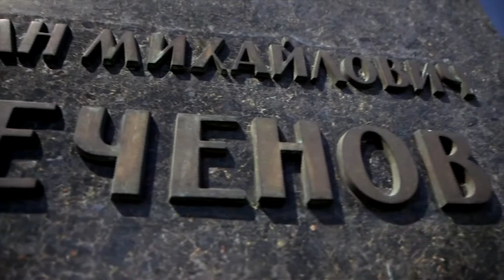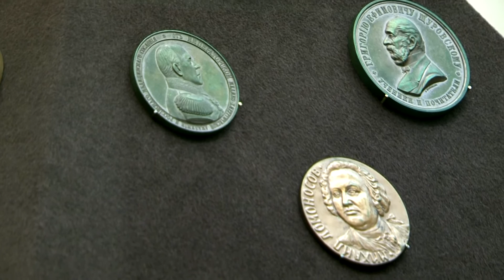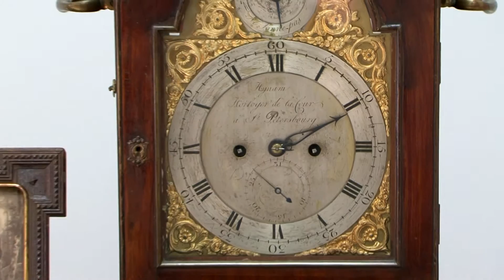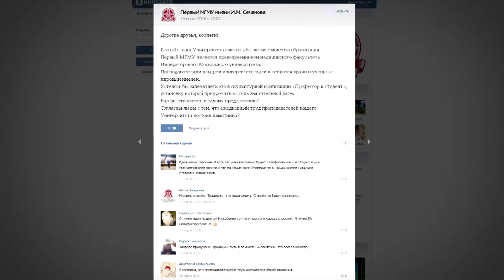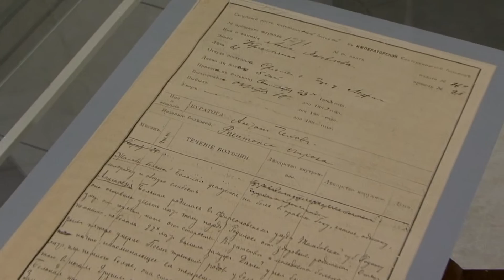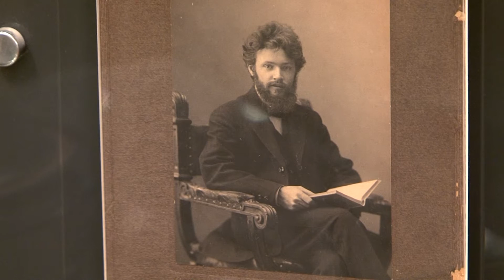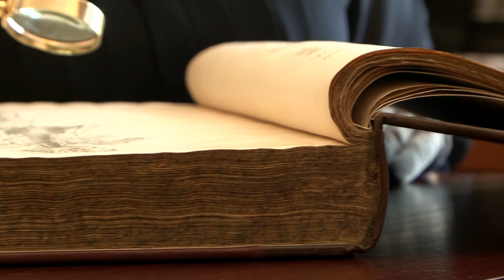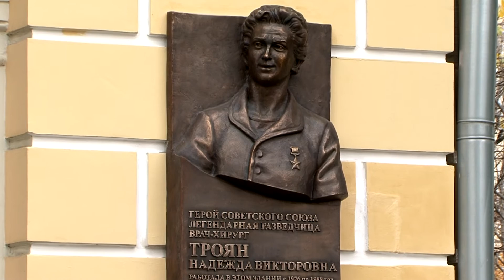Музей истории медицины Первого МГМУ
Музей истории медицины Первого МГМУ им. И.М. Сеченова отметил в апреле 2016 г. свое 25-летие.